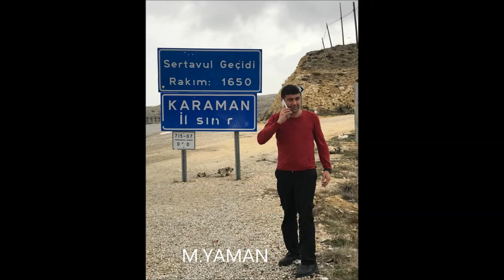M.YAMAN FOTOLARIYLA İLİMAN BOZKIR TÜRKÜSÜ